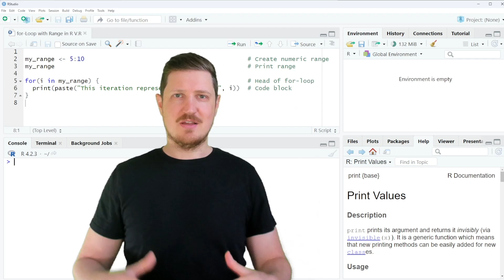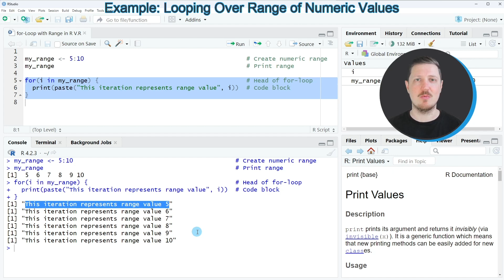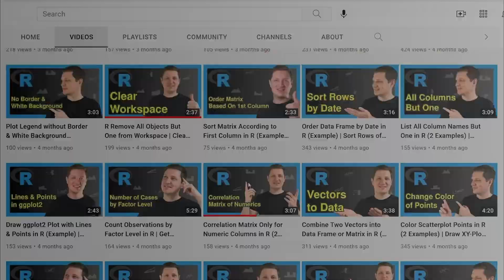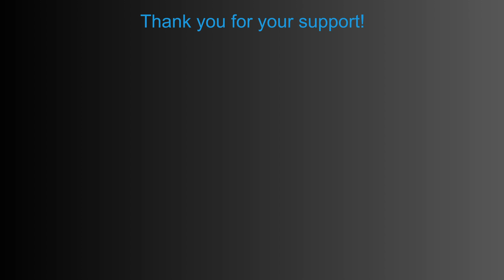for-Loop with Range in R (Example) | Looping Over Numeric Ranges | Specify Head & Body of Loops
How to write a for-loop with range in the R programming language. More details
R code of this video:

my_range ‹- 5:10                                            # Create numeric range
my_range                                                    # Print range

for(i in my_range) {                                        # Head of for-loop
  print(paste("This iteration represents range value", i))  # Code block